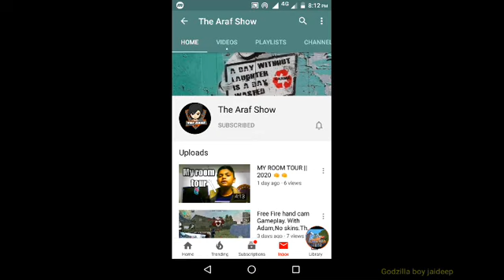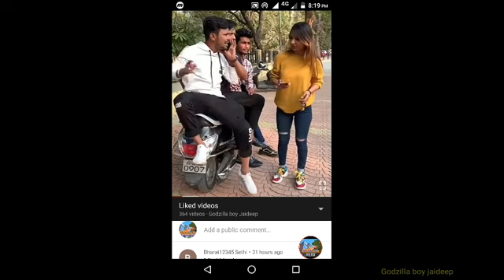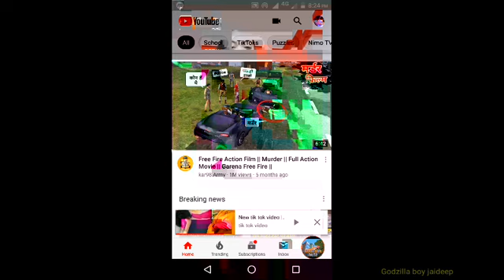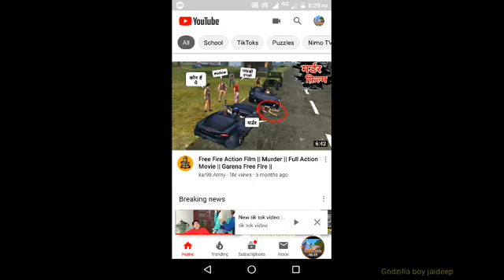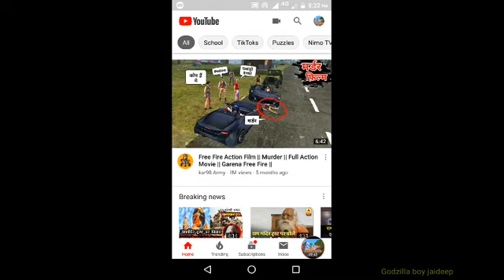Tik tok funny video roast very funny in hindi 😂😂😂😂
Dosto ye thaa roast batou kaisi lagi